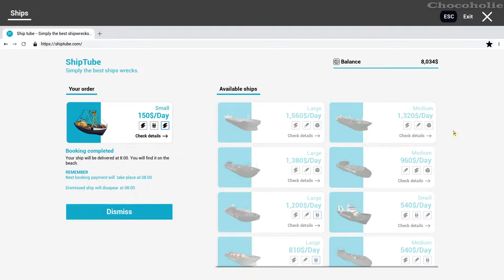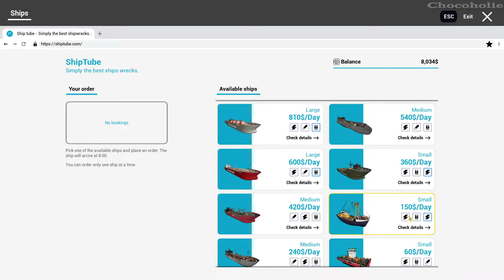Ship Graveyard Simulator Gameplay - No Commentary Part 9: Barrack Tier 2 Upgradation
*** Info:
Visit the largest ship graveyard in the world. A dozen kilometers of beach filled with wrecks. Hundreds of ships wrecked on the coast. Thousands of tons of steel. Choose the most valuable ship for you and start the adventure. Play as one of the workers during the most dangerous work in the world! 🥰392